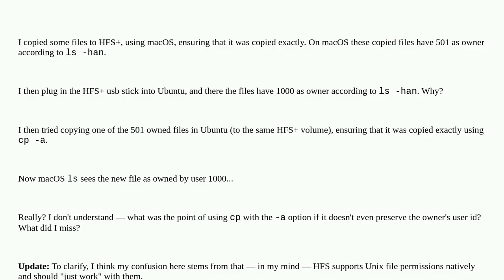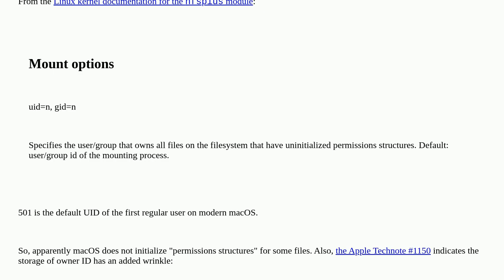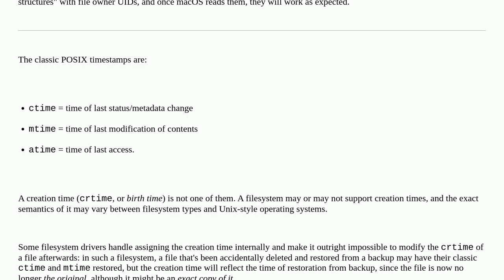Unix: Why does ls in Linux and macOS show different owners (uid) for the same file?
Why does ls in Linux and macOS show different owners (uid) for the same file?

A special thanks goes out to the community

  linux ownership ls cp macos